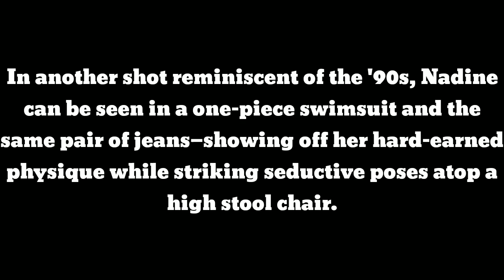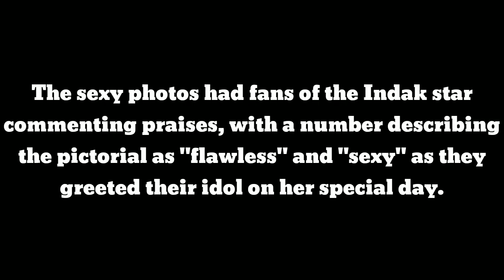Nadine Lustre poses topless photo in her birthday